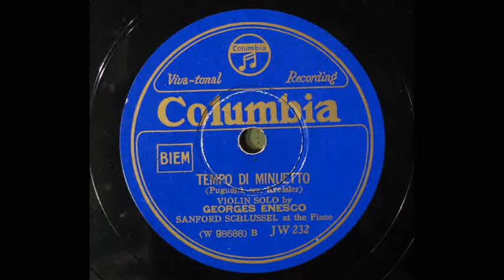George Enescu - Kreisler : Tempo di Minuetto (in the style of Pugnani)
Piano ; Sanford Schlussel
recorded in 1929
Columbia 78s / JW-232(W-98688)